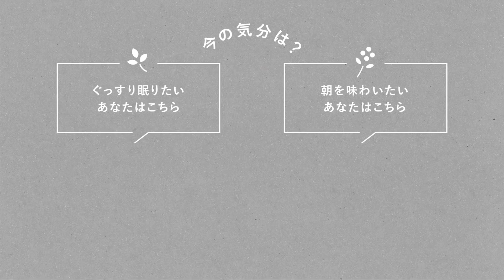料理でわたしを取り戻そう。コトコト煮込む本格バターカレーで気持ちも整う休日ランチ【vlog】「わたしの好きな時間」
本格的なバターカレーはまるでお店の味。レシピはこちら！

何気ない暮らしの中のふとした時間の過ごしかたをお届けする
オリジナルvlogシリーズ「わたしの好きな時間」🌞🌛
今回は、料理をしながら自分を整える、休日のランチタイムをお届けします。

　🍛 もくじ 🍅
0:00   忙しい1週間だったから
0:53   料理開始
1:15   カレーの素作り
2:12   サフランライスを準備
2:48   エビの下ごしらえ
3:24   カレーの素の仕上げ
4:58   バターカレー作り
6:33   サフランライスが炊けた！
7:37   今日のドリンクはハイボール
8:22   お決まりのカード

慌ただしかった今週
忙しい日々を送っていると
ひと段落した今もまだ
どこか気持ちが落ち着かない

週末はまとまった時間ができたから
少し手の込んだ料理をしよう
黙々と手を動かしていると
自分が戻ってくる気がして。

今日作るのは、エビのバターカレー
玉ねぎをみじん切りにして炒め
まずは基本のカレーの素を作る
甘みが増すようにじっくり炒めている間
サフランライスを炊いてエビの下ごしらえを。

バターカレーは、料理家の植松良枝さんが教えてくださいました。

🎧BGMはこちら：Dan Pundak「Tears Under the Sun」

撮影・編集：佐野大 (合同会社キノママ)
撮影・編集補佐：藤田恵実
企画 : 株式会社クラシコム